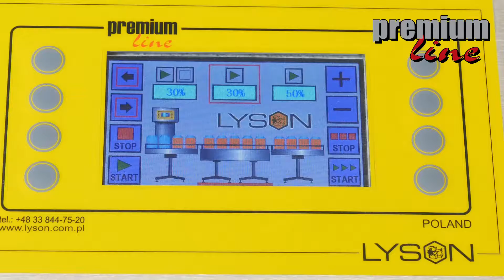Automatic honey bottling line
See our Automatic honey bottling line - PREMIUM LINE. It helps you to fill bottles with honey.

If beekeeping is your hobby, our films were created just for you! In our videos professional beekeepers show you how to take care about your apiary in easy and effectively way.
We have the largest range of assortment for beekeepers in Poland.
The LYSON company has been on the market since 1995.
We produce and sell equipment designed for beekeepers.

„Your bees are our passion, so we focus on the development and support of beekeeping.
We are proud to create products that make it easy for you to work in your apiary.”

Check our offer in the catalog on-line!